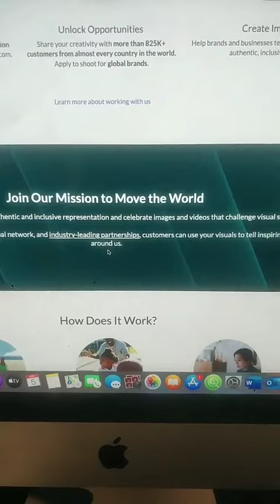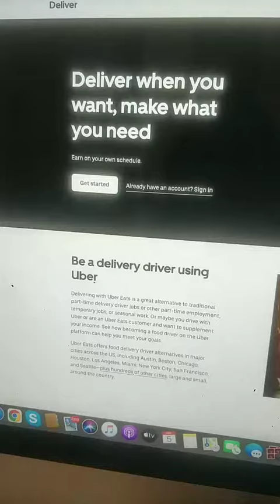Earn Extra Cash with Flexible Part-Time Weekend Jobs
1. Sell photos
2. Sell textbooks, books & used books
3. Deliver groceries
👉Take a 1-minute quiz to find out what type of social media job you are best suited